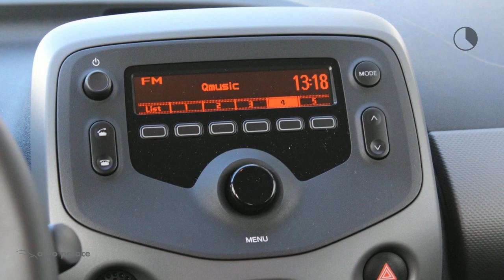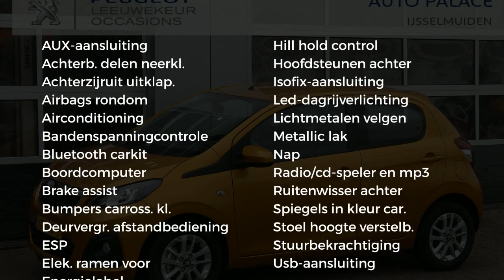Peugeot 108 1.0 e-VTi 68PK 5D ACTIVE|AIRCO|DEALER ONDERHOUDEN|LAGE KM STAND!